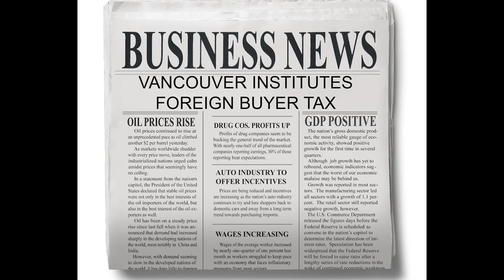Guide To Vancouver: The Beaverton Digital Exclusive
Thinking of visiting the city that keeps telling you how awesome it is?